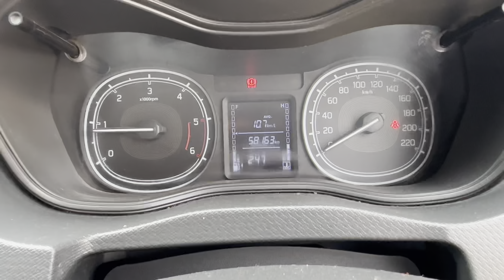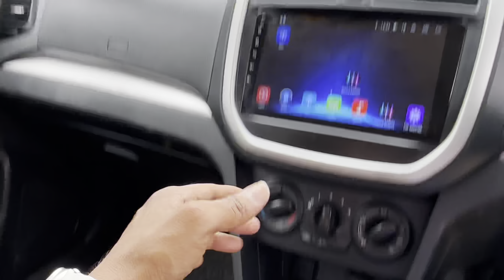Maruti Suzuki Vitara Brezza VDI (O)2017 అమ్మబడును | 9319832334, 8333933280 | అందరూ బాగుండాలి 🤗🤝🇮🇳